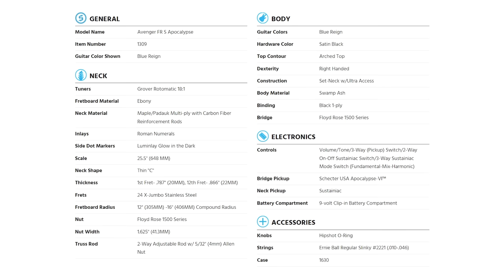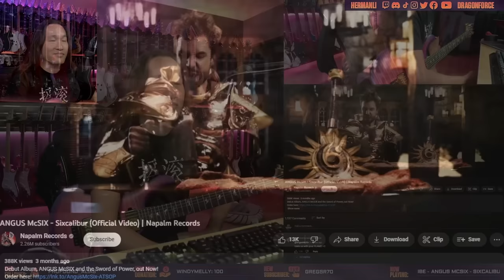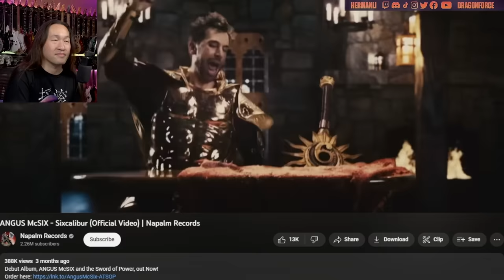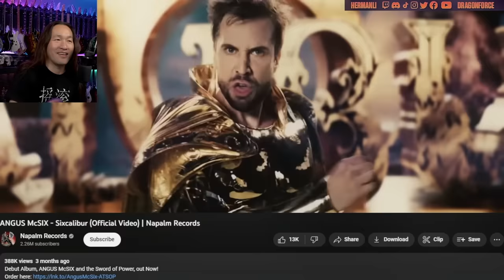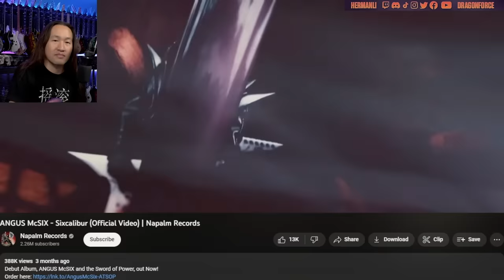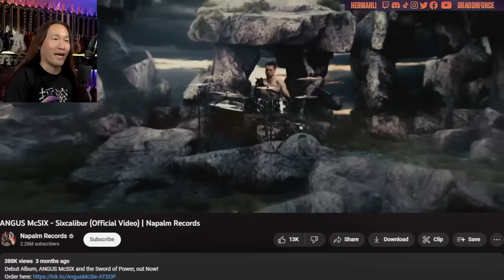Is This Metal Band for REAL?!?!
🌏 EU Tour Aug 2024 + special guest Nekrogoblikon

DragonForce guitarist @HermanLi first time reaction to ANGUS McSIX - Sixcalibur (Official Video)  @napalmrecords. Should we do a collab together?

Robot Cache is the world’s first PC game marketplace where gamers can play, earn and sell their digital games.

DragonForce is a Grammy nominated platinum selling metal band. For over 20 years, DragonForce have toured around the world and shared the stage with many amazing bands including Iron Maiden, Metallica, Megadeth, Helloween, Sabaton, Nightwish, Powerwolf, Amon Amarth, Hammerfall, Amaranthe, Blind Guardian, Stratovarius, Avenged Sevenfold, Five Finger Death Punch, Rhapsody and many more bands on Nuclear Blast Records, Napalm Records.

Join Herman Li on Twitch for epic songwriting, live reactions, guitar playthrough, video gaming, gear reviews, special guest events and more!